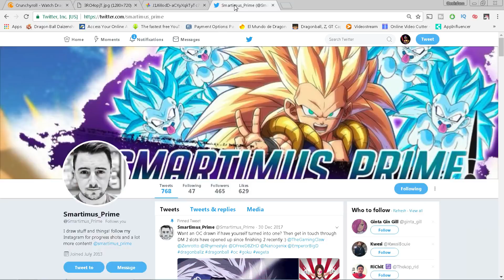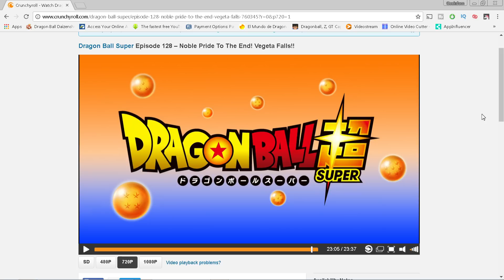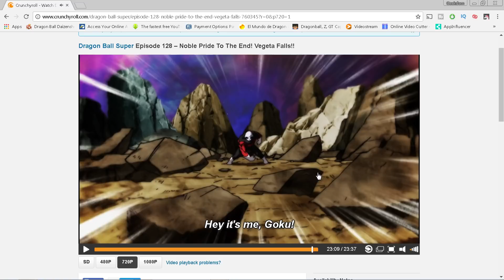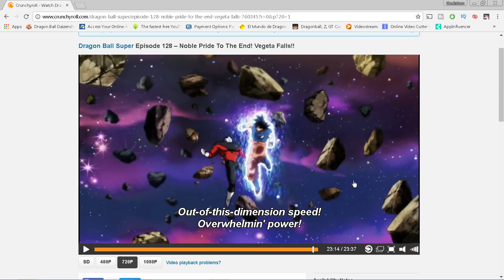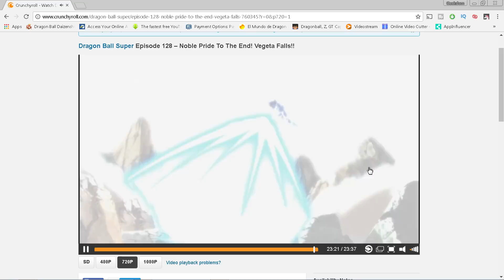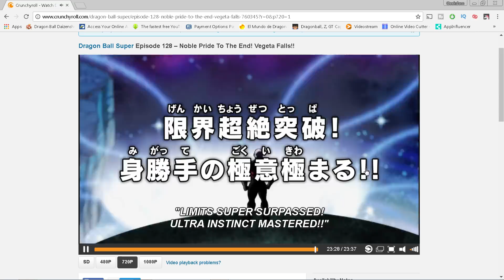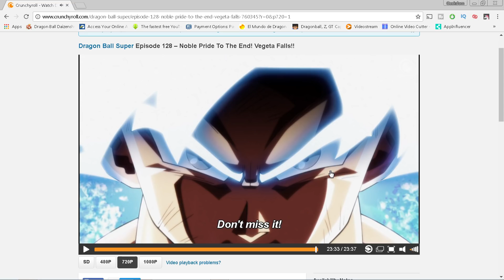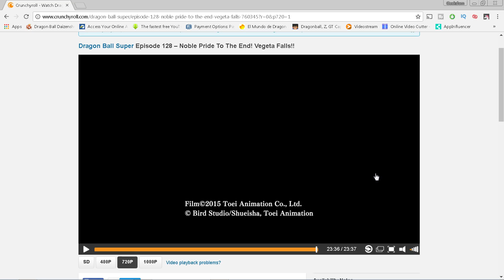PERFECTED ULTRA INSTINCT GOKU VS JIREN FIGHT! Dragon Ball Super Episode 129 Preview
Mastered Ultra Instinct Goku vs Jiren Fight - the BIG FIGHT - is happening! With Jiren eliminating Vegeta, its down to Goku. Can Goku's new power beat Jiren!? Dragon Ball Super Episode 129 Predictions | Thumbnail by Smartimus